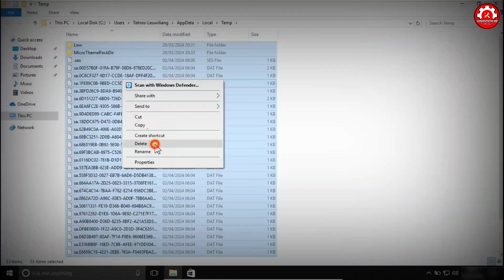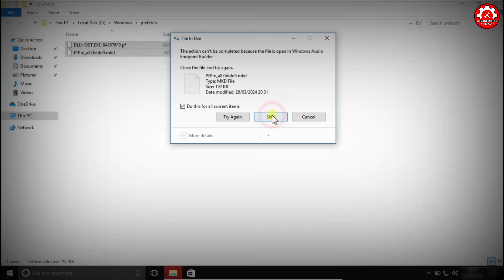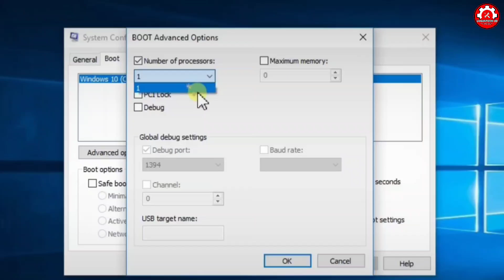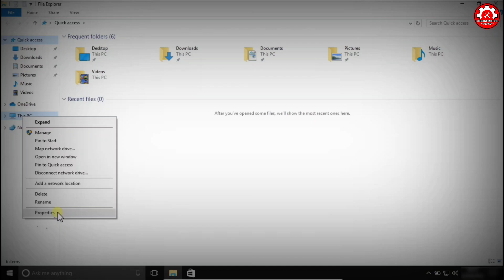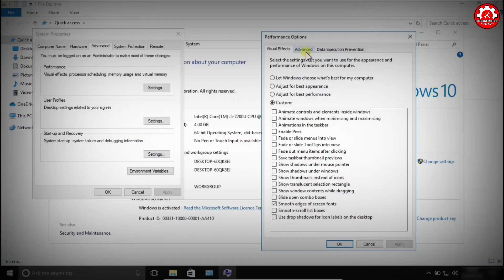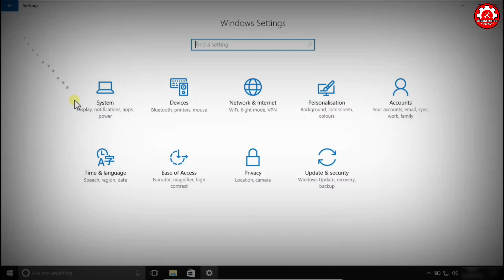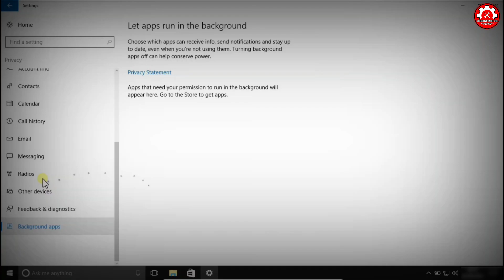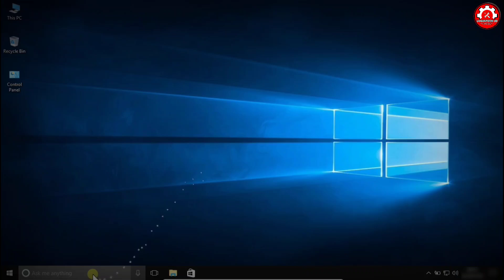Cara Mengatasi Laptop PC Windows 10 Lemot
Cara Atasi Laptop Lemot Windows 10
Segmen :
0:02 cara mengatasi laptop lemot
0:19 cara menghapus sampah pada windows 10
0:49 cara hapus sampah laptop
2:12 cara setting configurasi windows 10
4:26 cara percepat kinerja windows 10
4:37 cara membuat virtual memory windows 10
6:11 cara menonaktifkan fitur transparan effect